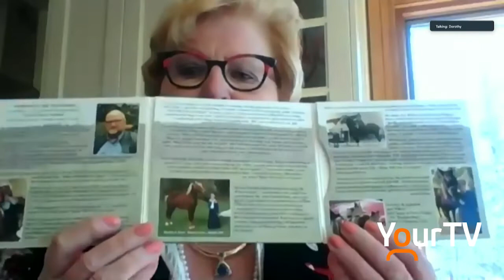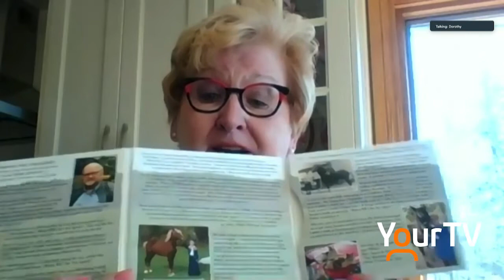Remembering Gerald...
Dorothy Goubault recently lost her partner Gerald just prior to the pandemic and has recently written a song in memory...Kathy finds out more!